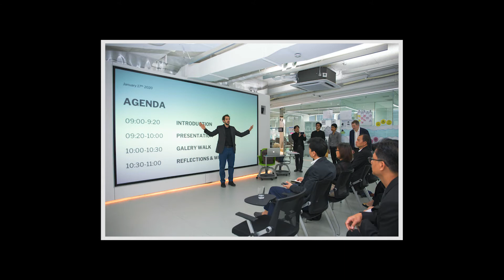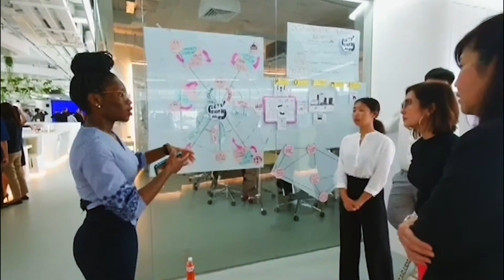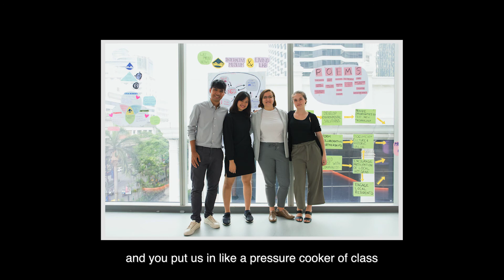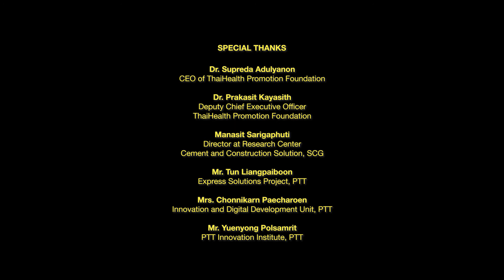เที่ยวทิพย์ EP.7 ออกแบบเมืองน่าอยู่ I Happy City workshop with Harvard University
พาไป เที่ยวทิพย์ ใจกลางกรุงกับโปรเจคต์พิเศษ "Happy Cities: A Model for Urban Areas" Workshop

SoA+D ชวนมาเปิดโลก มองบ้านเมืองในมุมใหม่ กับโปรเจคต์ดีๆ ซึ่งเป็นการรวมตัวกันเพื่อออกแบบเมืองน่าอยู่ (Happy Cities) โดยนักศึกษาจาก 3 สถาบัน Harvard University จุฬาลงกรณ์มหาวิทยาลัย และคณะสถาปัตยกรรมศาสตร์และการออกแบบ มหาวิทยาลัยเทคโนโลยีพระจอมเกล้าธนบุรี

โดยหนึ่งในกิจกรรมไฮท์ไลท์ของเวิร์กชอปในครั้งนี้ ก็คือการได้ล่องเรือชมเสน่ห์วิถีชีวิตชุมชนริมคลองมักกะสันและคลองลาดพร้าว เพื่อลงพื้นที่พูดคุย รับฟังเสียงสะท้อนจากผู้คนในชุมชน และช่วยกันหาวิธีในการอยู่ร่วมกันอย่างมีความสุขให้กับคนในชุมชนนั่นเองค่ะ บรรยากาศการทำงานร่วมกันในครั้งนี้จะเป็นยังไง จะสนุกสนานแค่ไหน ตามไปดูกันเลยยย